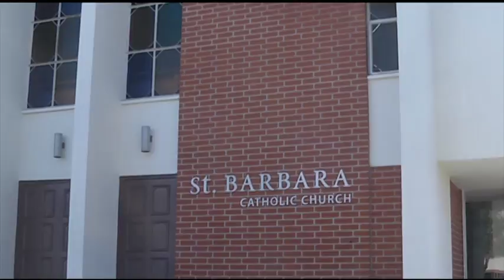Giang Sinh 2016. P1